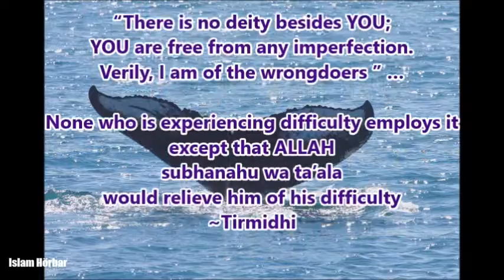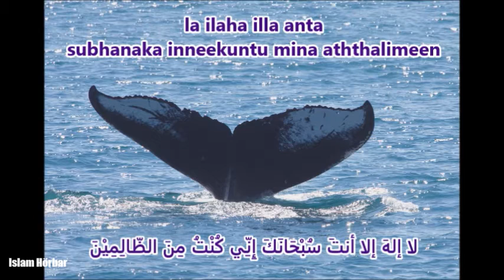!!! A REALLY POWERFUL DU'A !!!